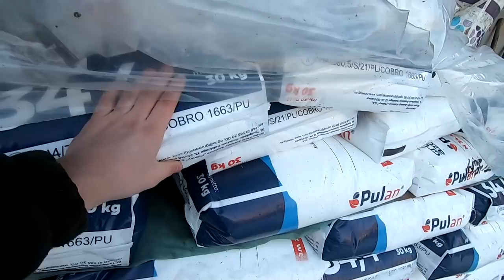Części do remontu C360 - Szybki kulig z ekipą !